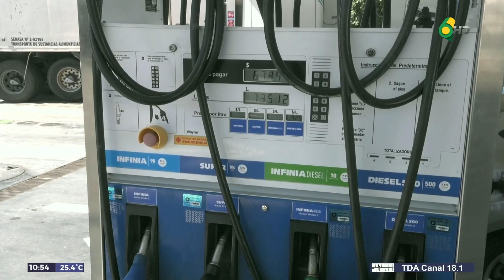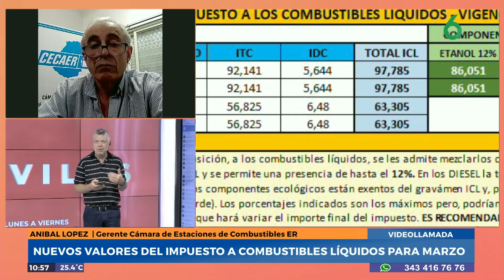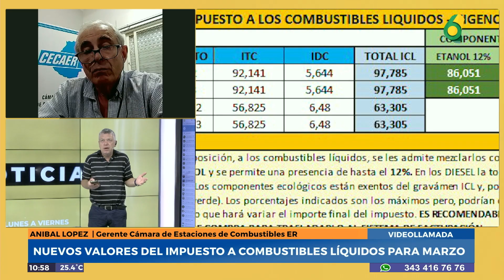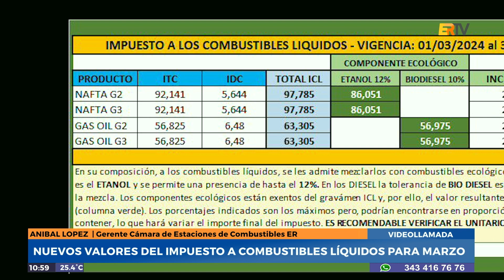MDT | Anibal Lopez (Gte. Estaciones E.R) - Nuevo valores del impuesto a combustibles líquidos